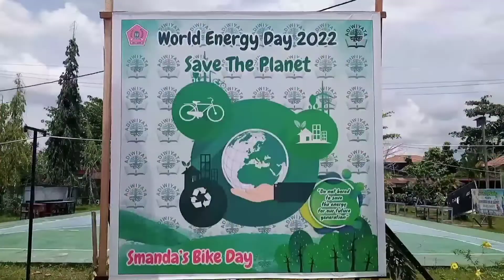BERSEPEDA KE SEKOLAH UNTUK KURANGI EMISI KARBON